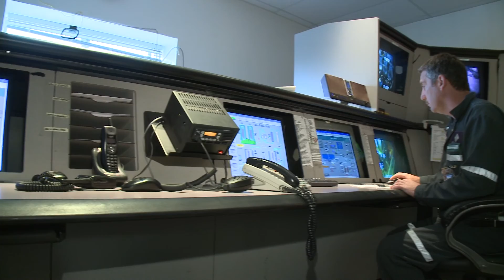International Mines Rescue Body / IMRB 2013 Conference Niagara Falls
Join us at IMRB 2013, the sixth biennial conference of the International Mines Rescue Body (IMRB), October 5 to 10, 2013, in Niagara Falls hosted by the Canadian mining industry and Canadian mine rescue organizations.
Nine Canadian provinces and three territories have mine rescue programs that thrive on an extraordinary commitment from miners and mine operators. They and their mine rescue partners are eager to greet mine rescuers from other nations who share the vision of safer mining and are willing to share knowledge and expertise on mine rescue.
Previous IMRB conferences around the world have discussed breathing apparatus, emergency preparedness, heat stress, training methods, legislation affecting mine rescue, specific mine emergencies, as well as differing national approaches to mine rescue, and more.
A call for papers for IMRB 2013 will be issued in 2012 and a similar range of topics and issues will be addressed during the conference in Niagara Falls, one of Canada's premier tourist attractions. As well, the event will include field visits to and tours of major Canadian mining operations.
Further information on IMRB 2013, including the call for papers, registration information, presentations topics, and more, can be found on this website as it becomes available.
Come join us -- share the vision and share the knowledge as IMRB 2013 reaches towards our common purpose, promoting and improving mine rescue at an international level through global cooperation.